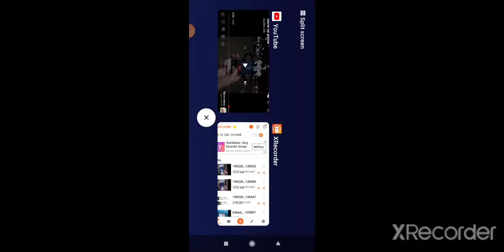Selfie By Phone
The Phone say: "Take Right! Left!" And Need Take a Correctly Photo